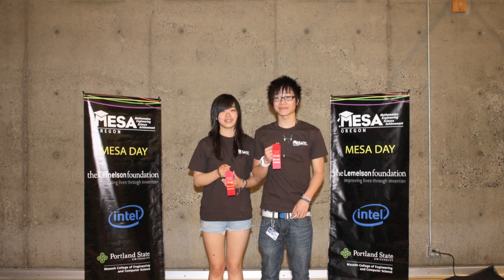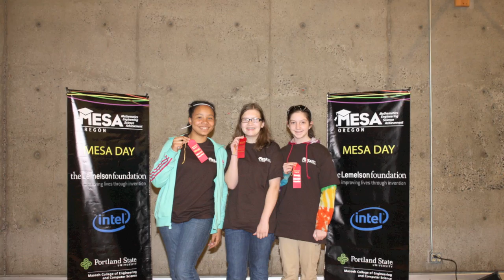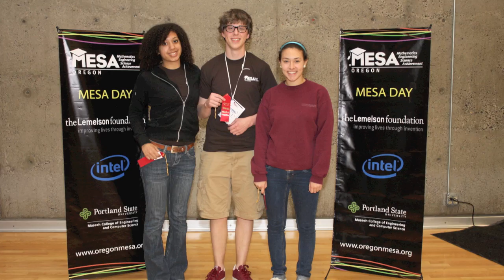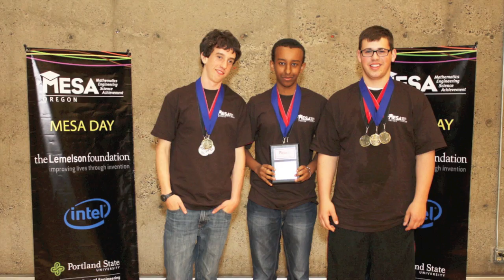MESA Day Awards